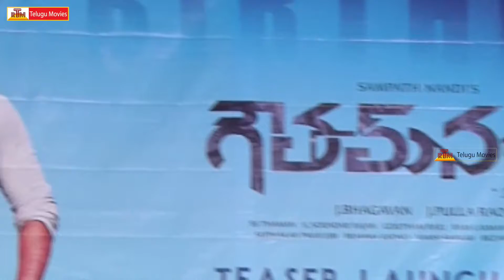Gautham Nanda Movie Teaser Launch | Gopichand | Hansika | Catherine Tresa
Gowtham Nandha Movie
Starring Gopichand , Hansikamotwani , Catherine Tresa
Story, Screenplay, Dialogues and Direction: Sampath Nandi
Producers: J Pulla Rao J Bhagawan
Banner: Sri Balaji Cine Media